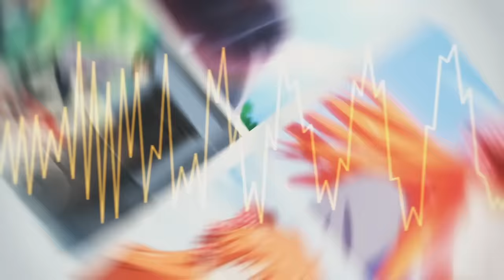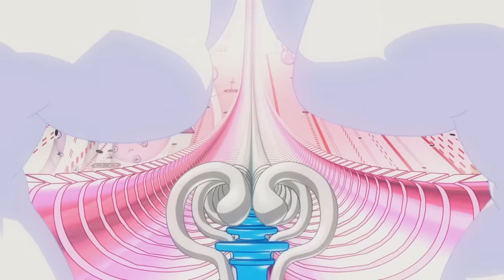2015 MEP Collection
Hello my lovely ducks. As you can see 2015 just wasn't a big editing year for me but hey you know life happens, inspiration runs low and laziness takes over xDD Most of these were actually done before the summer even except for for the last 3 were after i guess xD (excluding Yours Again which I dont seem to have anymore sadly so it didnt make it in here ;^;)
6-8. We are the Sound (cancelled)